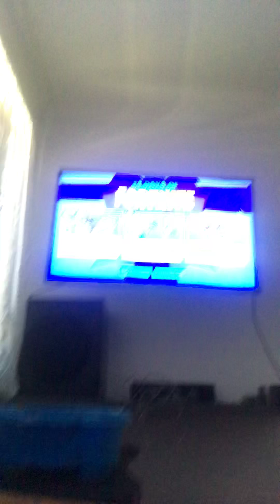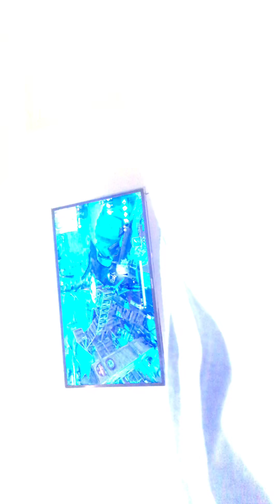25 December 2018